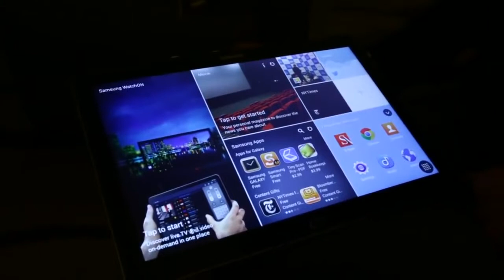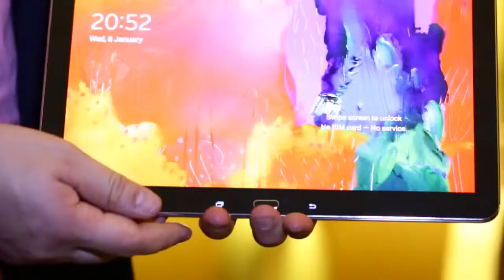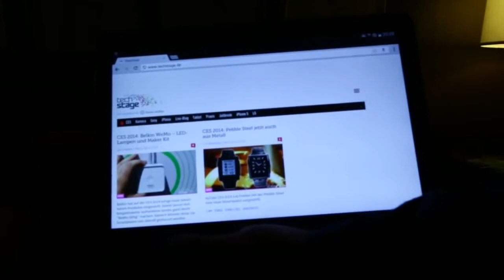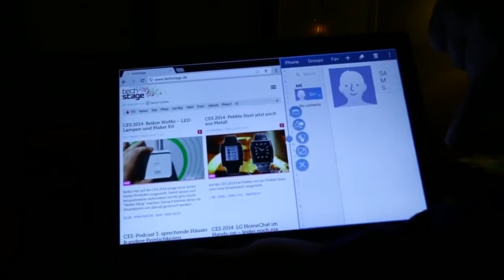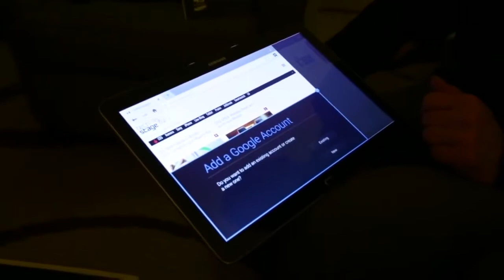CES 2014 Galaxy Note Pro 12.2 im Hands on